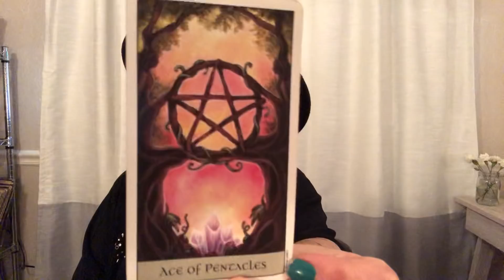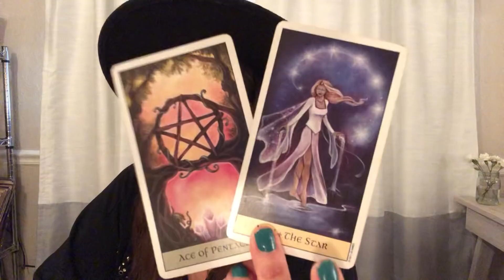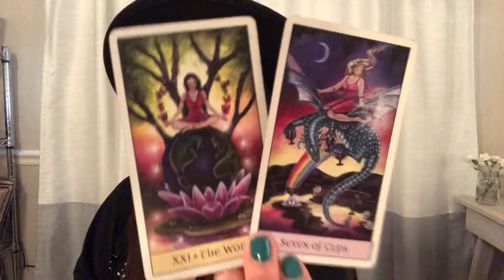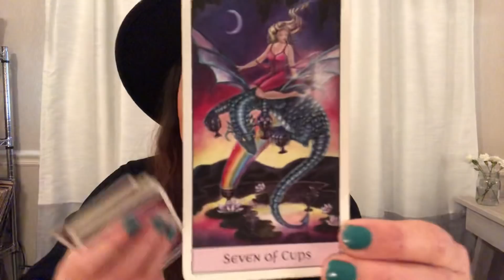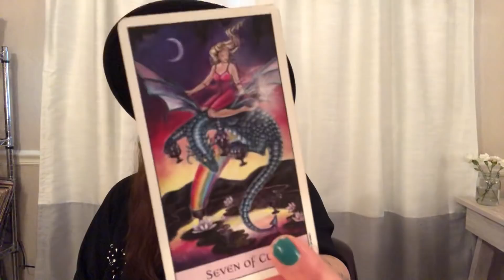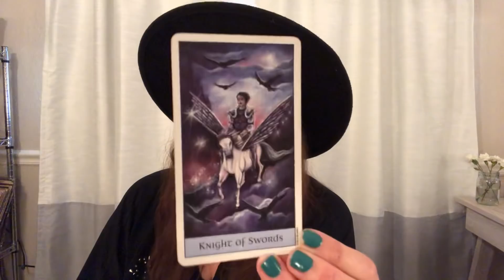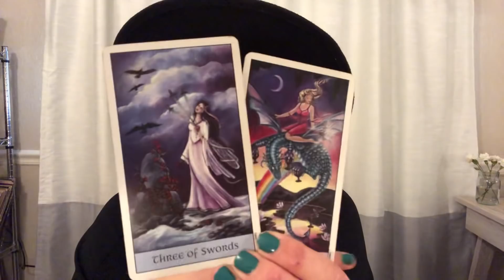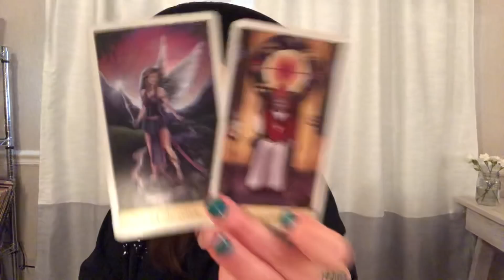CANCER- MARCH- Accepting an AMAZING OPPORTUNITY! 💰💰💰